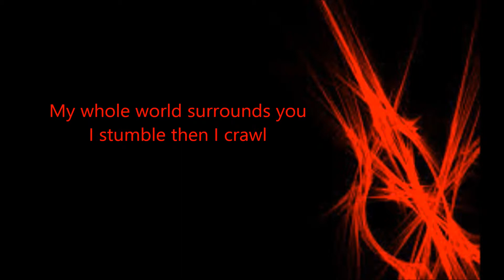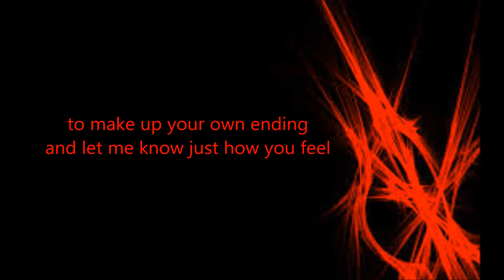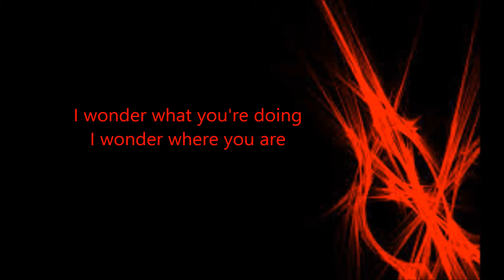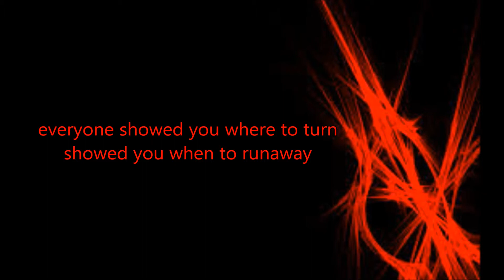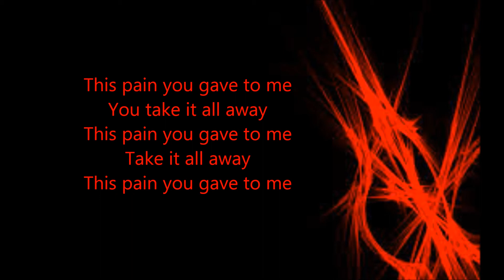puddle of mudd - blurry lyrics